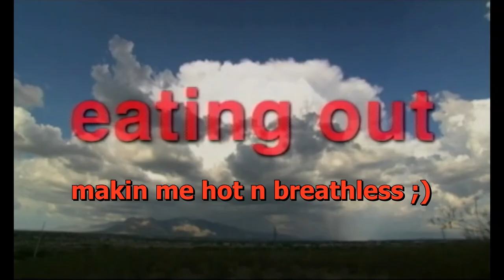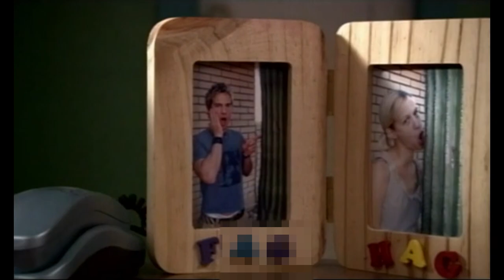Eating Out - this movie is awful and I love it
love you bros!